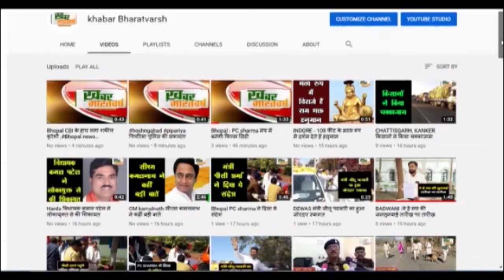गाडरवारा :स्वामी सदाशिव नित्यानंद गिरी महाराज का नरसिंहपुर के बोहानी स्थित खेरापति मंदिर मे हुआ आगमन